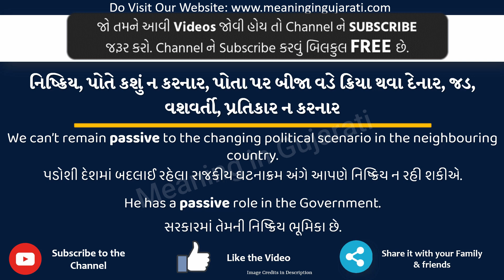Passive Meaning in Gujarati | Passive નો અર્થ શું છે | Passive in Gujarati Dictionary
આ વિડિયો માં તમે Passive નો Gujarati માં અર્થ સમજશો અને એની સાથે Passive નું pronunciation પણ શિખશો. એટ્લે કે તમે Passive ના meaning ની સાથે સાથે એ પણ શિખશો કે Passive ને કેવી રીતે બોલાય, Passive ને બોલવાની સાચી રીત કઈ છે.

તો બસ એક મિનટ માં શીખો Passive શબ્દ ને.

Passive ને examples થી સમજીએ